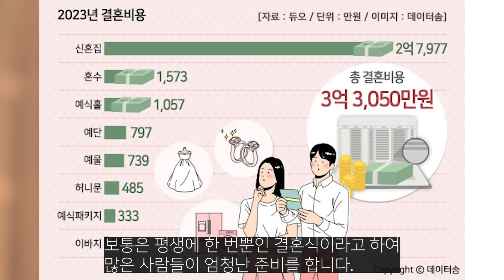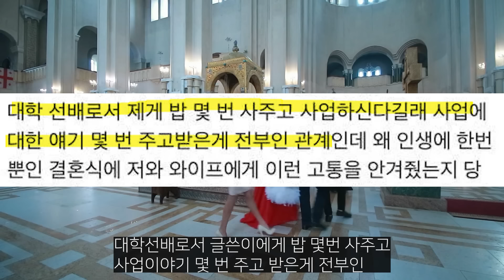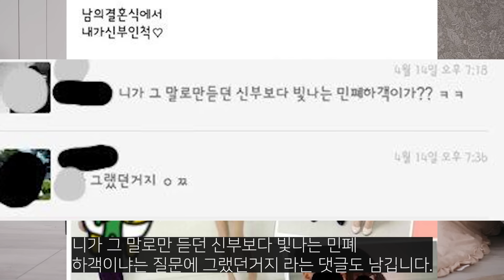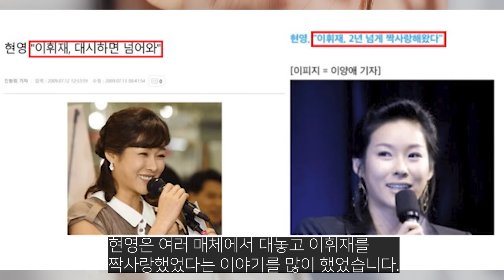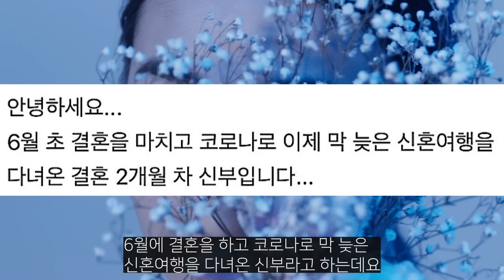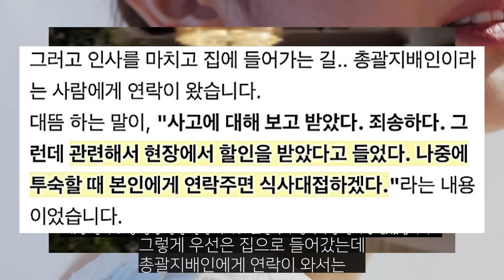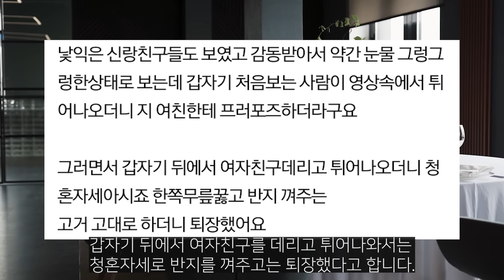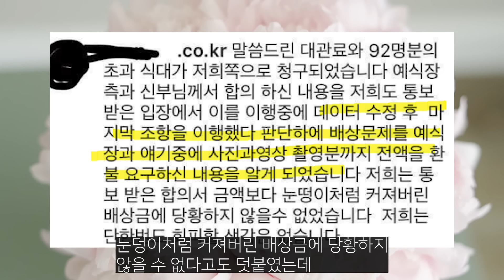남의 결혼 대차게 망쳐버린 레전드 민폐 하객들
망쳤습니다.